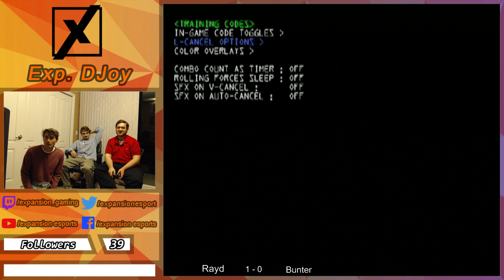Rayd vs. February // Don't Miss the Tech (DMT) #1